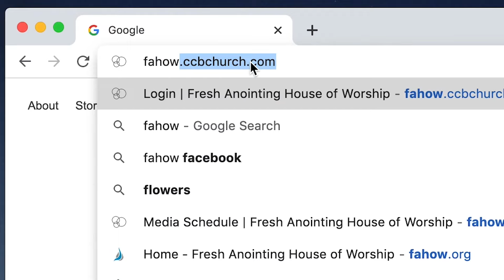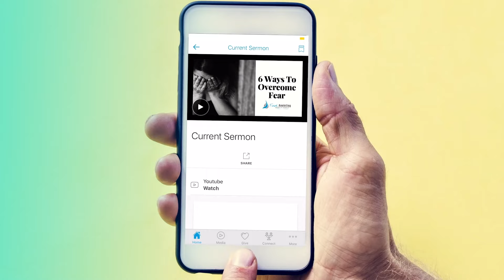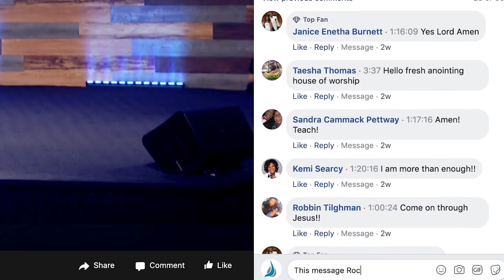L3: Live Love Laugh | Pastor Kyle Searcy | 9am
L3: Live Love Laugh